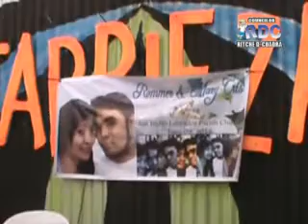rommer & mary cris nuptial part 7 of 7 xvid